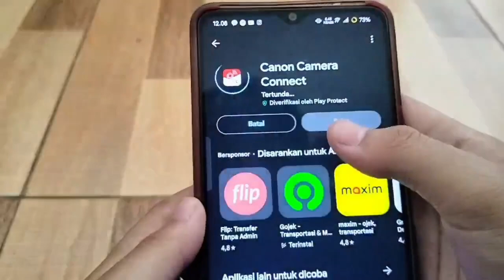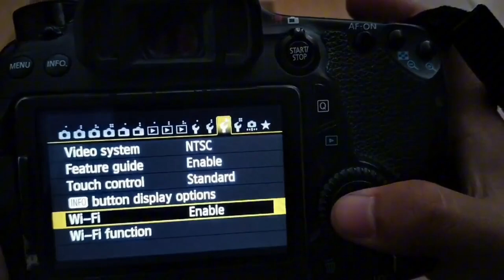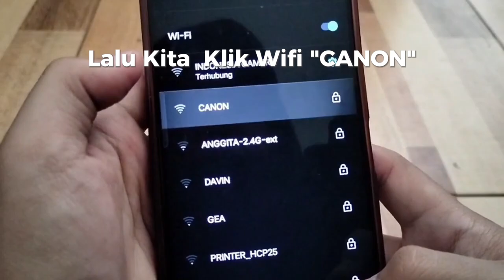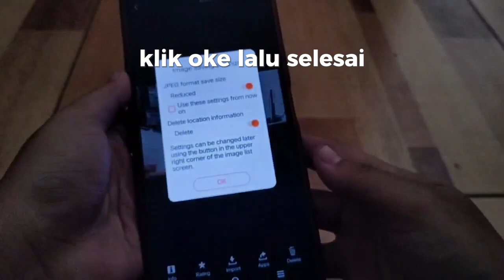CARA MENYALIN FOTO DARI KAMERA MENGGUNAKAN APLIKASI CANON CAMERA CONNECT